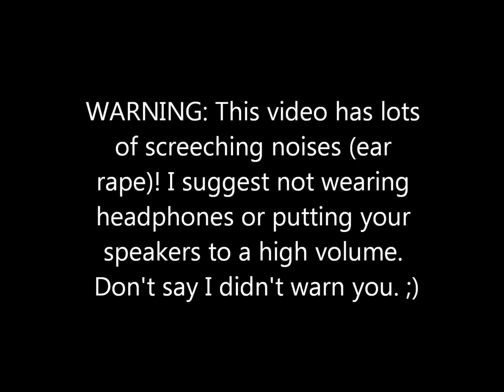Random Super Mario 64 Glitch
Hm, it's been a while since I've uploaded anything. ^^'
Anyway, I was just recording some Super Mario 64 footage, and this happened. :P. Now, I know I've seen this happen somewhere on a video, but I can't remember what it was exactly, or how it happened. Hmm...